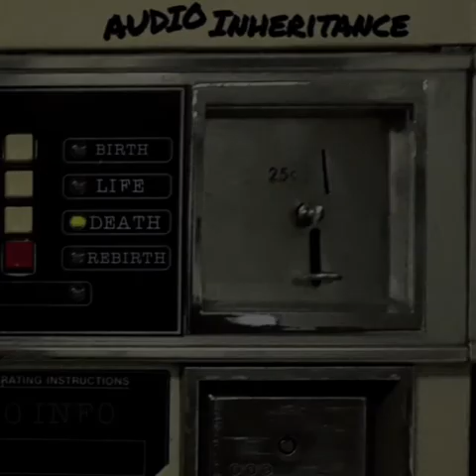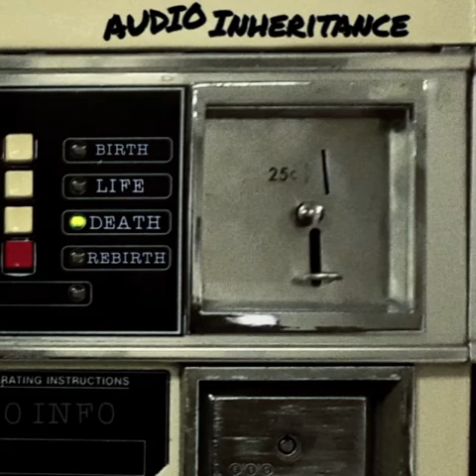Audio Inheritance-BLDR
Audio Inheritance-BLDR, Copyright Playroom Records, 2021. Music and video by me. Video made with Inshot, music created on Walkband. In association with Twin Knife Productions.